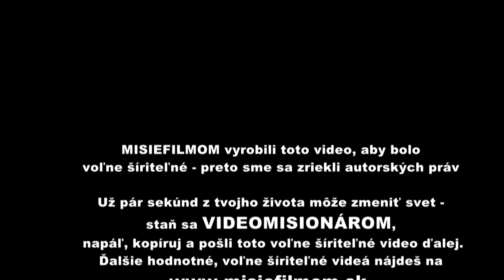Rudolf Uher - "Kto chce ísť za mnou..."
"Dáva Boh prednosť smrti pred životom? Páči sa Bohu, keď sa ľuďom vedie zle?", pýta sa Rudolf Uher, provinciál jezuitov, v homílii počas Trnavskej novény v novembri 2015 v Trnave a predrádza nám viac o sĺuboch chudoby, čistoty i poslušnosti.